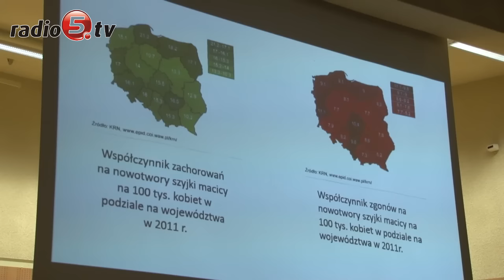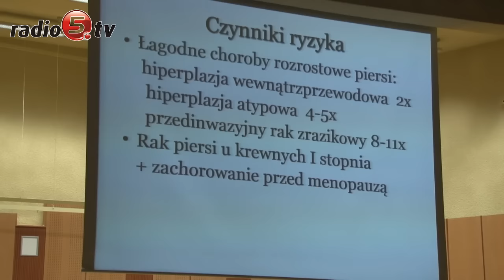Profilaktyka może zdziałać cuda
O chorobach nowotworowych kobiet i profilaktyce leczenia dyskutowali dziś lekarze i pracownicy naukowi w Państwowej Wyższej Szkole Zawodowej w Suwałkach. Konferencja naukowa pozwoliła nie tylko zwiększyć świadomość badań, ale również spotkać się ze spacjalistami. Na choroby nowotworowe zapada dziś, zarówno w całym kraju, jak i regionie, coraz więcej osób. Ta choroba cywilizacyjna jest też jedną z naczęstszych przyczyn zgonów. - Dlatego ogromnie ważna jest profilaktyka - mówi doktor Ewa Kleszczewska, z Wydziału Ochrony Zdrowia PWSZ w Suwałkach. Problem w dużej mierze dotyka kobiety, a rak piersi jest najczęstszym występującym nowotworem złośliwym. W Polsce na 100 tysięcy osób około 30 choruje na raka piersi - mówi Elwira Matuszewska, onkolog z Białegostoku. Profilaktyka, jak się okazuje, nie oznacza tylko cyklicznego badania się. - Wszystko zaczyna się bowiem od wiedzy i zdrowego trybu życia - dodaje Kleszczewska.